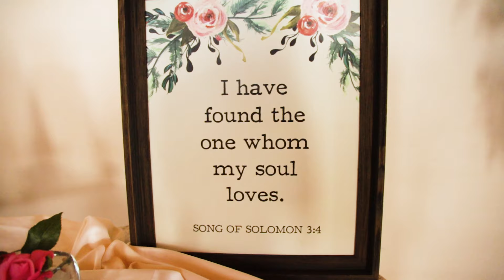Cathedral Basilica of the Immaculate Conception + Balistreri Vineyards | Tim & Joanna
A wedding day filled with love, laughter and puns. Tim is famously known for them, which is how he stole Joanna's heart. This couple is amazingly fun and the love they have for each other is incredible!